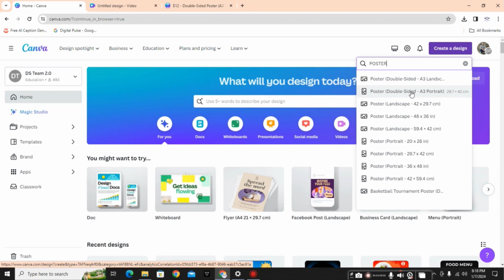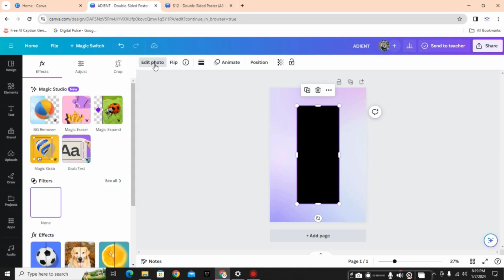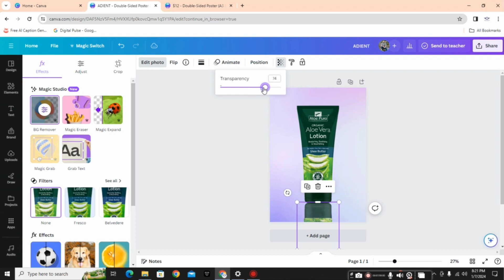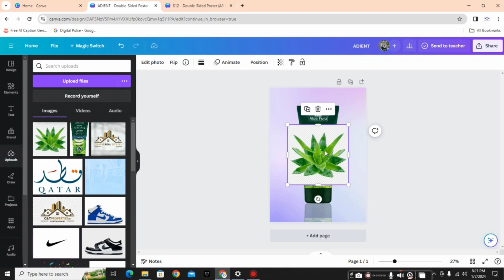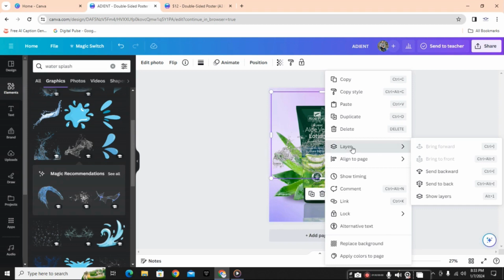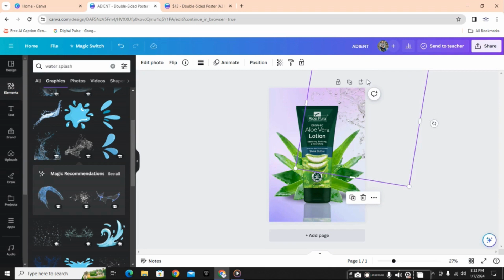Create Stunning Product Banners & Posts for Your E-commerce Store: Canva Hack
In this video, we'll be showing you how to create stunning product banners & posts for your e-commerce store using Canva!

Product banners & posts are one of the most important elements of your e-commerce store. They help customers find what they’re looking for and make your products easier to shop. In this video, we’ll be showing you how to create amazing product banners & posts in Canva. After watching this video, you’ll be able to create stunning product banners & posts in no time!